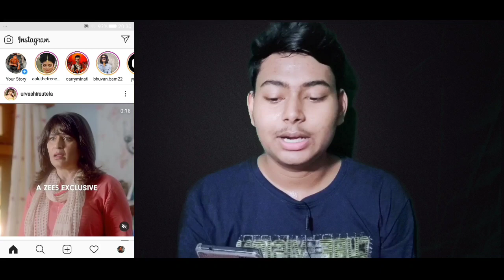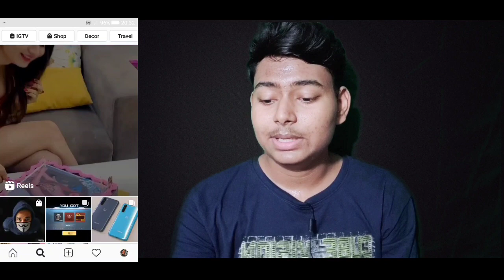how To Use Instagram Reels | TikTok Back Again | Instagram New Feature In India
Is Video Mai Tiktok Jaisa Application Ke Bare Mai Baat Kiya Gaya Hai "How To Use Instagram Reels" Ye Topic Hai Aur Is Mai Cringe Content Upload Mat Krna . Kaise Use  Krna Hai Reels Ye Hai Video Mai .

My Gears :-

Realme 5 Pro 6/64
Gorilla Tripod
Green Screen

tiktok band,
tik tok ban news